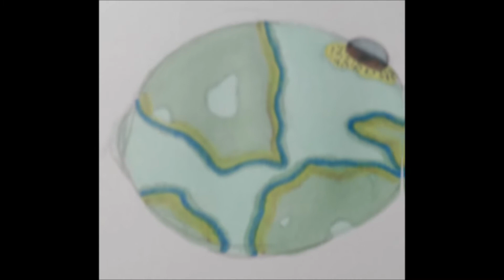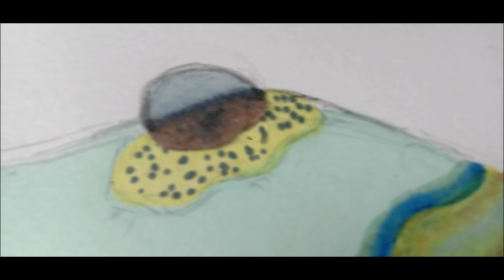One - Kirt Millar Band - Music Video